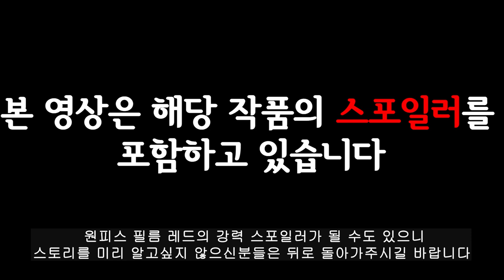원피스 필름레드 루머성 스토리를 알아보자!